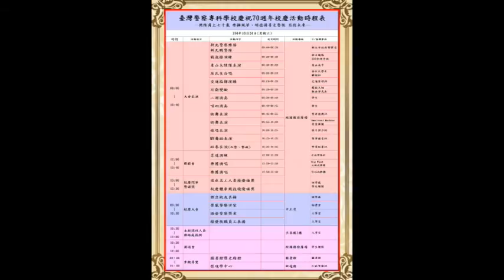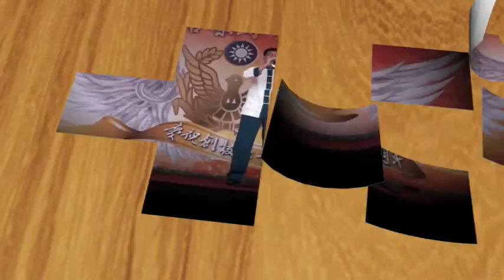警專70週年校慶活動 紀錄短片 2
監製：訓導處
編製：33期學生許雅涵